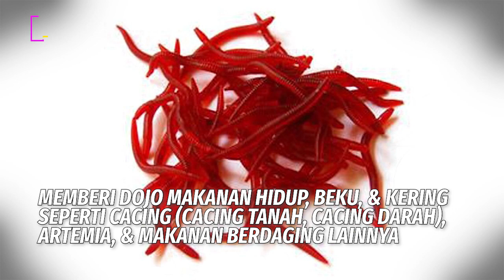CARA MEMELIHARA IKAN UNIK DOJO LOACH | AKUATIK7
Ikan yang menarik ini adalah salah satu spesies loach yang paling umum dijumpai di toko ikan hias dan memiliki beberapa perilaku dan kepribadian yang paling menarik. Meskipun lebih mudah dipelihara daripada spesies lain, mereka umumnya dikategorikan sebagai ikan air dingin dan tidak akan bisa dipelihara dengan ikan tropis lainnya.